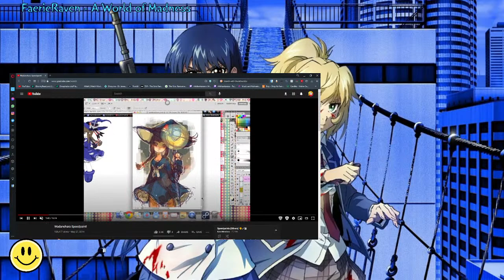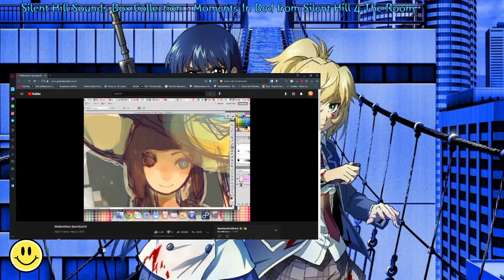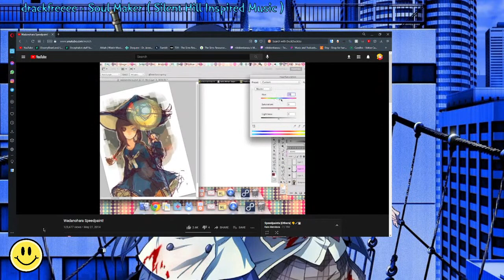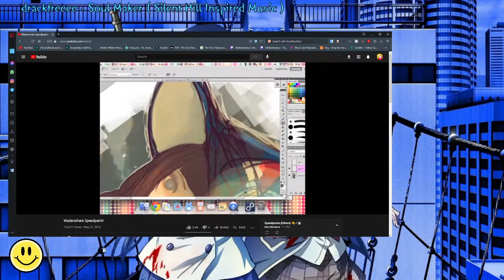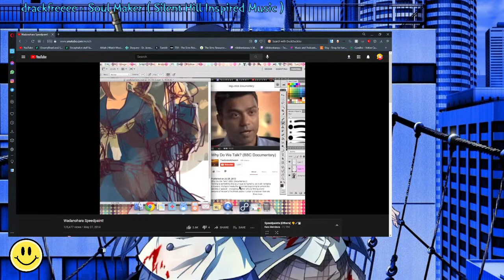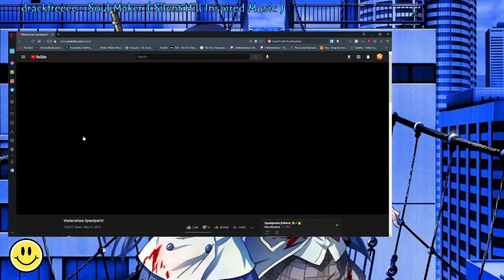Listening/Commenting & Suffering to: I Fell In Love With A Murderer (+15) *tw: mature & dark themes*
Trigger warning: Sexual assualt mentioning, murder, abuse.

Please view with caution if you are sensitive.

4/7/2021: I will write out an review for later.